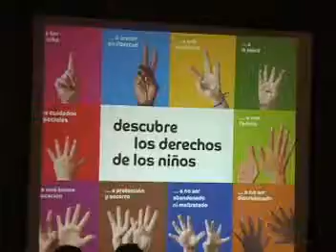DERECHOS DE LOS NINOS.mpg